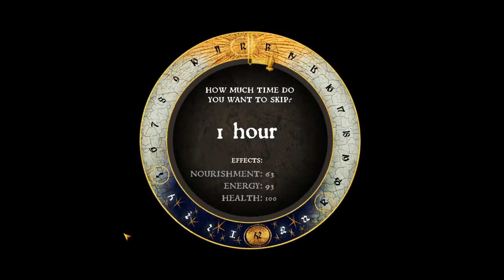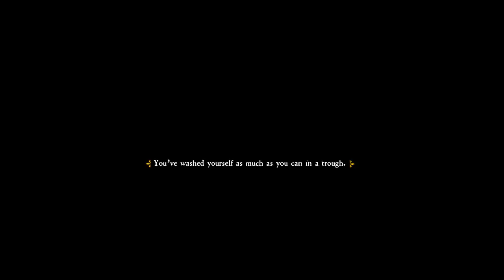Kingdom Come: Deliverance - Episode 18: Livin' A Lie.